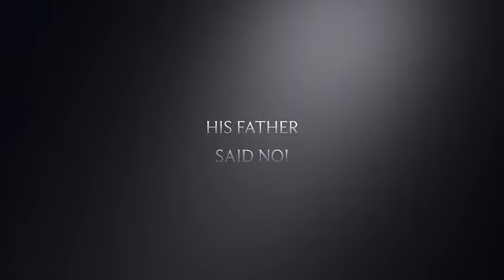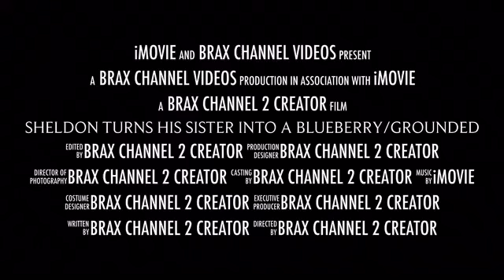Sheldon turns his sister into a blueberry/grounded video trailer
A video trailer of my most viewed video! I don’t own this music. Enjoy 😊